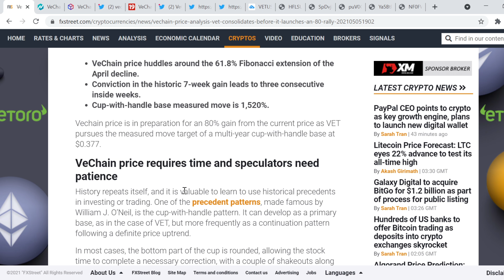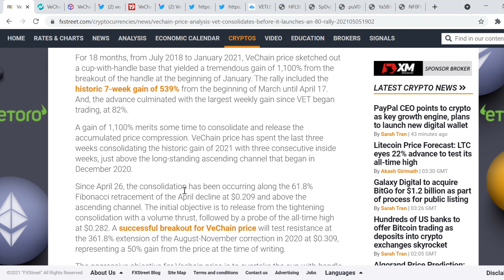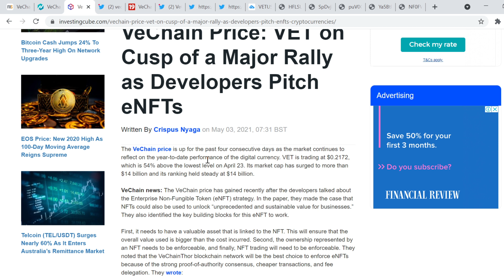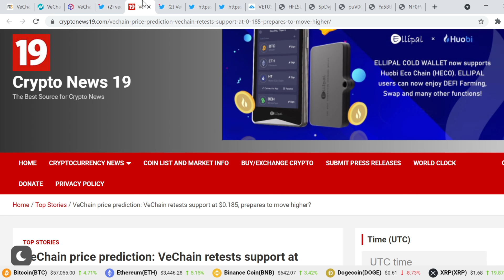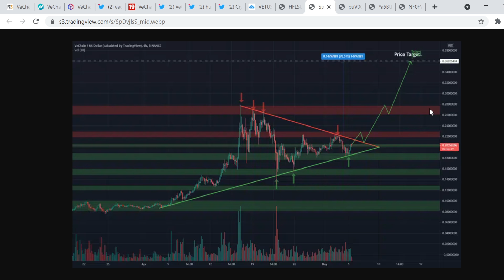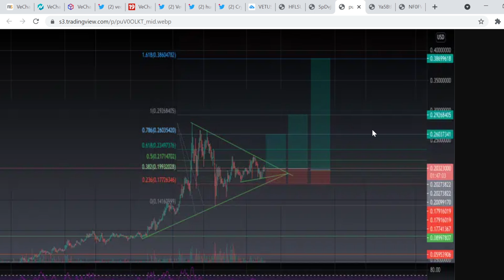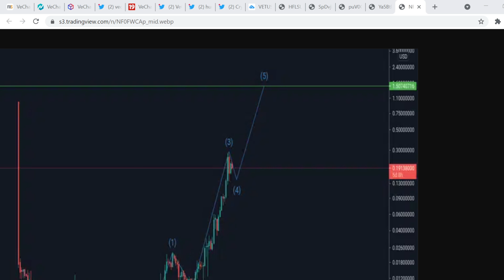VECHAIN UPDATE | VECHAIN PRICE PREDICTION 2021 | VET PRICE PREDICTION | VET FORECAST | Vechain News